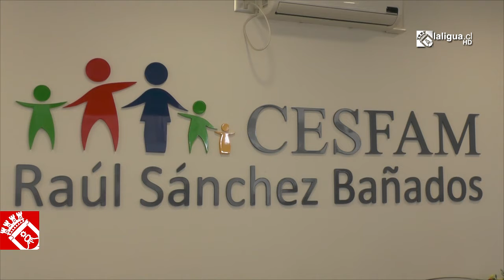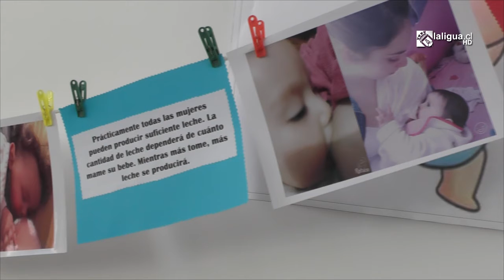08 de AGO. Semana de la Lactancia en CESFAM Raúl Sánchez Bañados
El encuentro que coincide con la conmemoración de la Semana Mundial de la Lactancia Materna, se llevó a cabo con el fin de promover la importancia del tema, compartiendo experiencias en torno a los problemas que pueden presentarse en esta etapa.